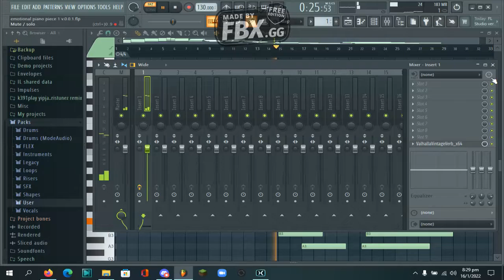random emotional piano session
i got bored and made this randomly.
you may have noticed that im using a new recorder, FBX Game Recorder.